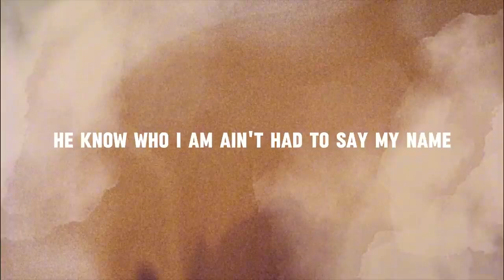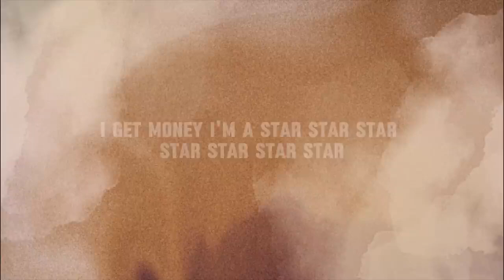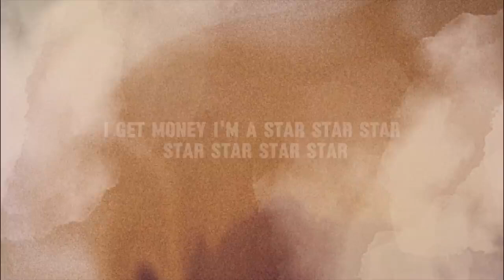Megan Thee Stallion ft Yuki Chiba - Mamushi (lyrics)